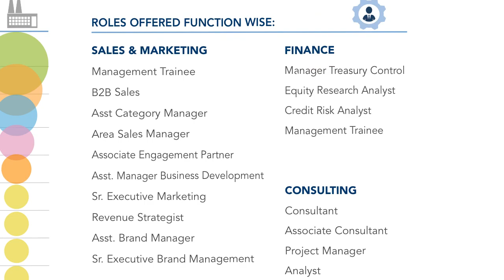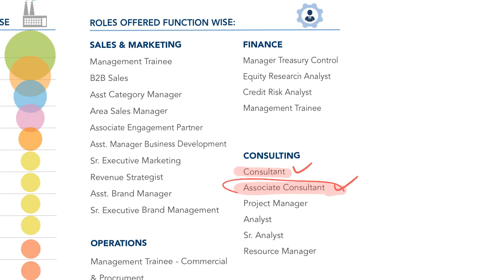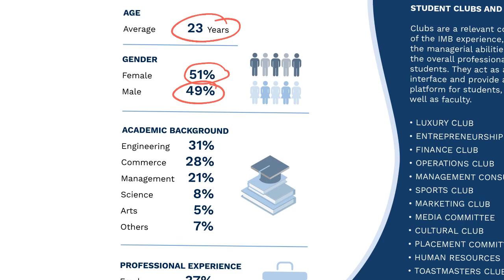12 Lpa Salary average | SDA Bocconi | Placement Cutoffs Batch Profile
Step 2: Complete the form, Upload the available documents and Submit it.
Step 3: After submission, you will be redirected to the payment gateway where you have to pay the application fee of INR 2500/-

Documents:

10th mark sheet

12th mark sheet

Graduation – mark sheets of all semesters/years available as a single pdf

Degree Certificate/ Provisional Certificate if available at the time of submission of application.

Updated CV

Copy of Photo ID ( Passport/Pan Card etc.)

A Digital Passport-Size Photograph

Entrance Test Score Card (Not Applicable for Bocconi Test Takers)

Note: If you are shortlisted, the admissions team will get in touch with you for the personal interview schedule.
The above documents can be uploaded or emailed to admissions @ sdabocconiasiacenter.com before the interview date if shortlisted. We recommend you to submit all the documents at the time of application submission to avoid last-minute confusion.
RESULTS
Admission results are communicated to the accepted candidates in writing via email through an offer letter along with the acceptance date. The tuition waivers or scholarships are also part of the same offer letter if awarded to a particular candidate. Candidates have to accept the offer before the expiry of the enrolment date and pay the admission fee. In case of non-acceptance, the candidates cannot apply in the later rounds.